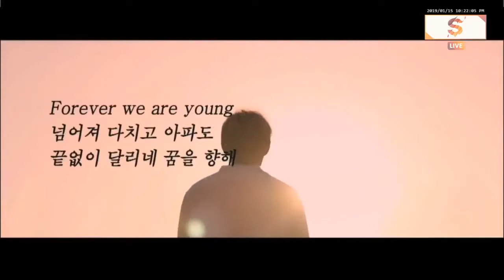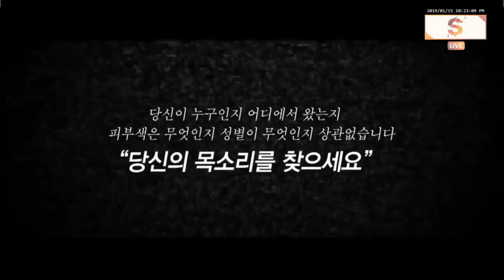BTS(방탄소년단) Full Performance At 28 Seoul Music Awards 2019